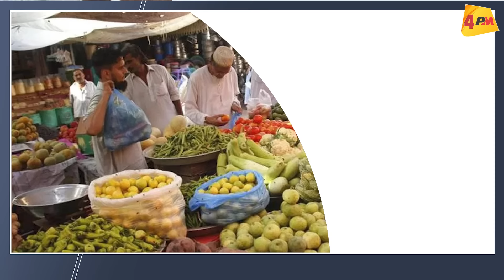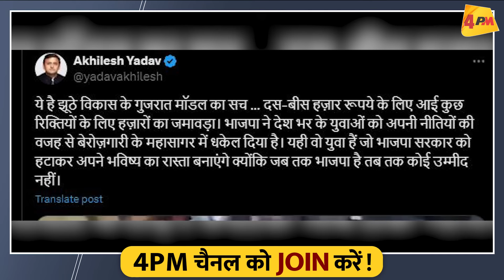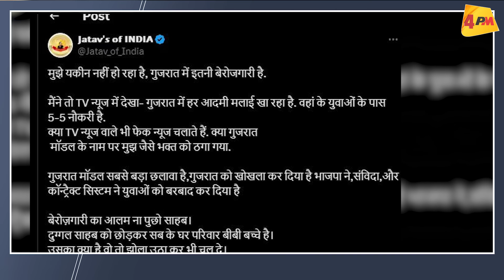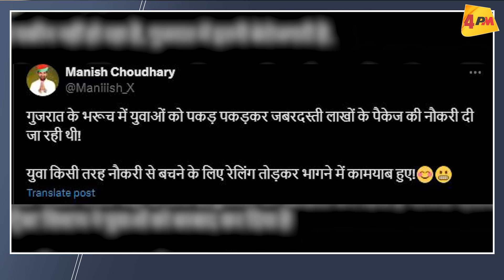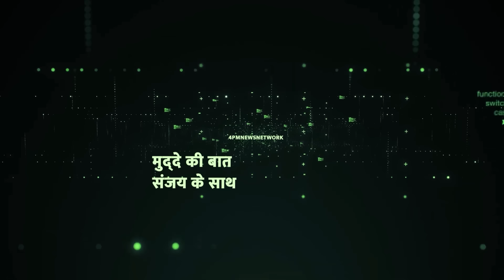मोदी के गुजरात में नौकरी के लिए युवाओं ने की धक्का मुक्की, अखिलेश ने पकड़ लिया सिर !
पीएम नरेंद्र मोदी के गुजरात मॉडल कि खुली पोल , नौकरी पाने के लिए युवाओं ने की धक्का मुक्की टूटी रेलिंग, अखिलेश यादव ने कसा तंज